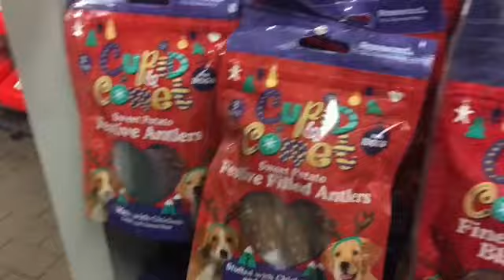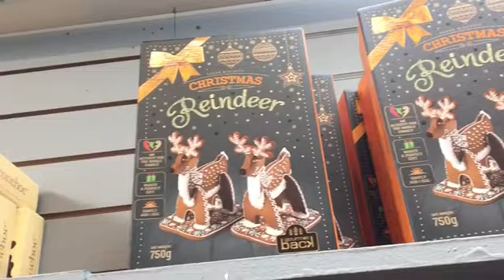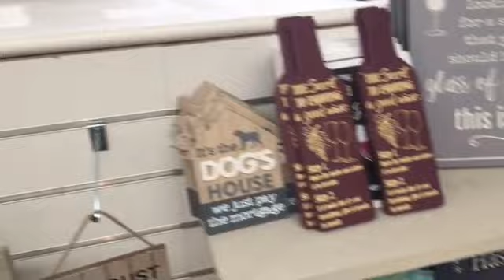VLOG SUNDAY ~ A Trip To Garsons Garden Centre with 2 of my babies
I am enjoying planning and creating my Youtube video content.

If you are a regular viewer to my channel, thank you so so much for all your support, I really appreciate it x

Welcome to Vlog Sunday
Myself, my Son Luke and Daughgter Hannah went to Garsons Garden Centre in Titchfield today, for a look around and lunch, I hope you enjoy having a look around with us x

Love Lesleyanne xx